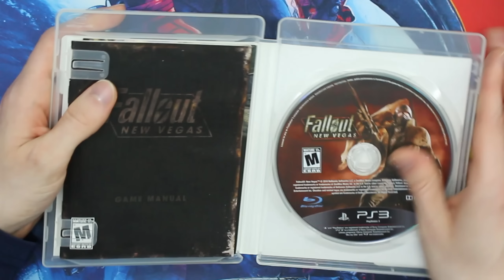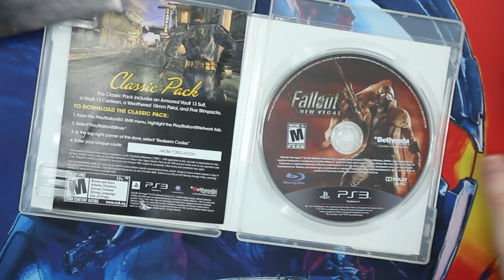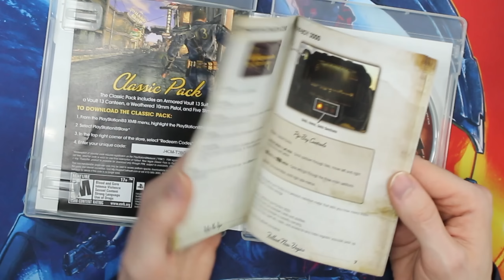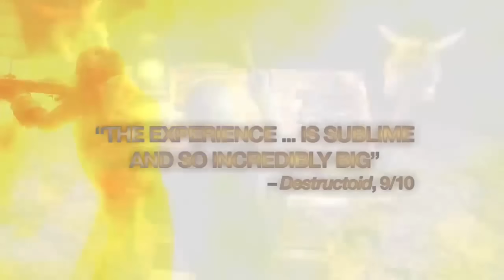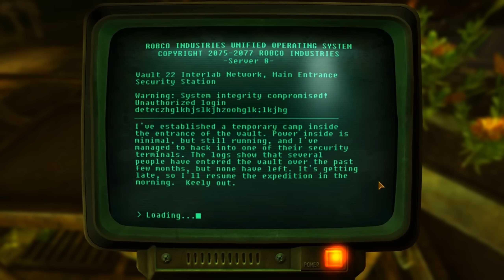Why You NEED To Play Fallout: New Vegas In 2022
Time for another throwback. After so many of you enjoyed reflecting on Fallout 3 with me, I wanted to continue to do so with many BGS styled games. Of course, we can't talk about Fallout 3 alone without getting into what is widely regarded as the best Fallout game ever.